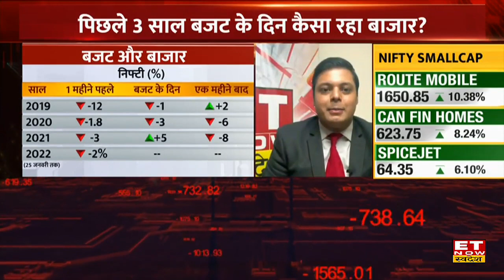पिछले 3 सालों से Budget के दिन कैसा रहा बाजार,देखिए Experts की राय। ET Now Swadesh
पिछले 3 साल बजट के दिन कैसा रहा बाजार ?
बजट के बाद कैसे होती है बाजार की चाल ? बजट से पहले क्या होती है गिरावट ? देखिए इन सभी सवालों के जवाब Sharad Dubey के साथ।